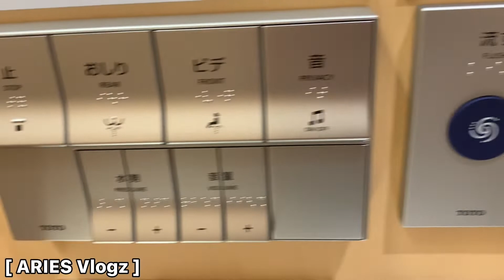CR in japan